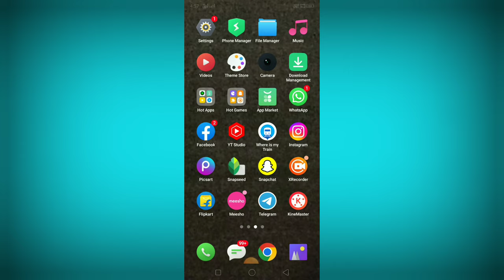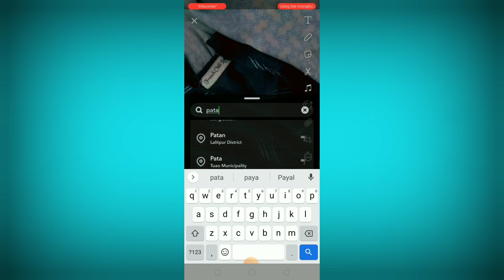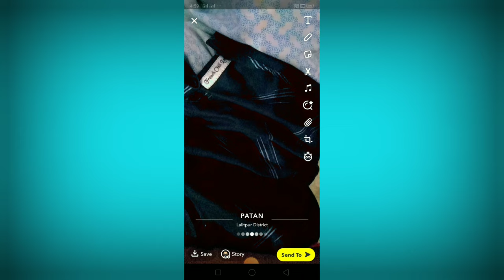How To Add Location On Snapchat Pictures | How To Add Location On Snapchat Story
Snapchat Story Me Location Kaise Lagaya Jata hai